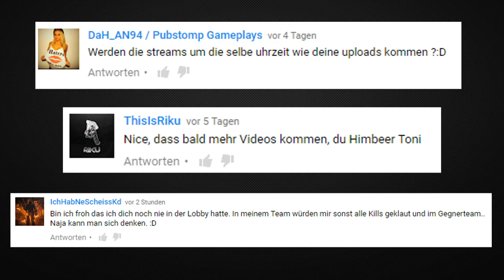Return of the Fluch! Black Ops 3 LIVE [FATCAM]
|HARDWARE|

CPU: i9 9900k
GPU: NVIDIA GeForce RTX 3090 Founders Edition
Mainboard: Asus ROG Maximus HERO XI
Wasserkühlung: EKWB Full Custom Loop
Netzteil: Corsair RM850X
RAM: GSkill TridentZ 32GB RGB
Maus: Roccat KONE XP
Tastatur: Corsair K70 MK.2
Kopfhörer: Beyerdynamic DT1770 PRO
Mikrofon: Shure SM7B
Mikrofonarm: Røde PSA1
Mischpult: TC-Helicon GoXLR
1. Monitor: ASUS ROG Strix XG27UQ 4K 144hz
2. Monitor: Dell S2417DG 165hz
3. Monitor: BenQ XL2720T 120hz
Mauspad: Roccat TAITO
Kamera: Sony α6000
SSD1: Samsung 850 EVO 250GB
SSD2: Samsung 860 EVO 1TB
NVME: Corsair MP600 2TB
HDD: Seagate Ironwolf 10TB

|SOFTWARE|

Cam-Aufnahme: Mirillis Action!
Schnitt: Premiere Pro CC 2020
Audio-Bearbeitung: Audacity
Encoding: Handbrake